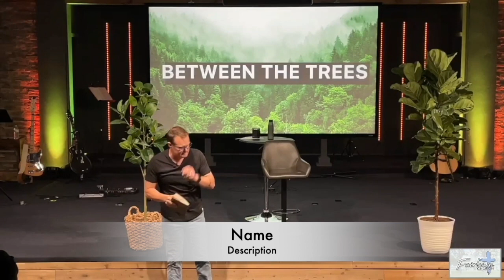Inside the Message - Between the Trees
In this short clip from Sunday, Pastor Jimmy talks about how we spend our time, and the meaning behind it.